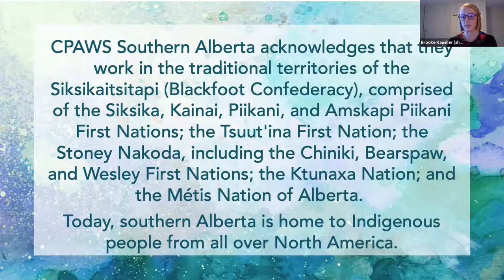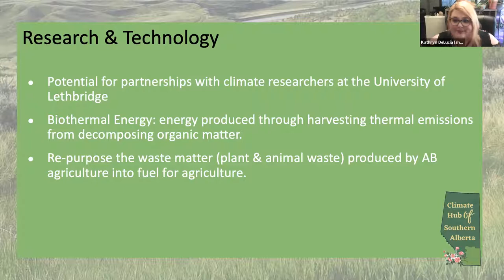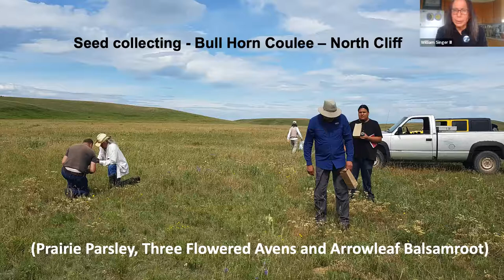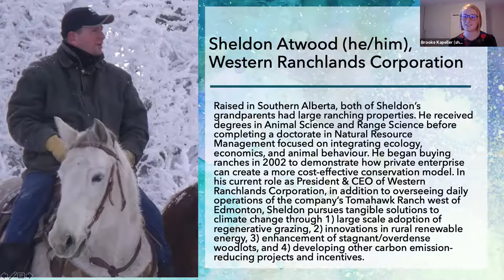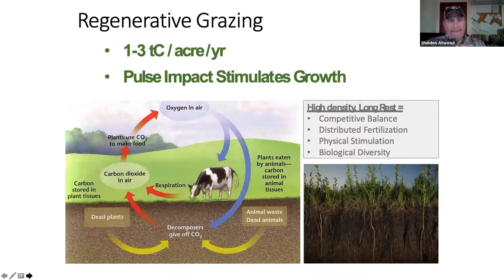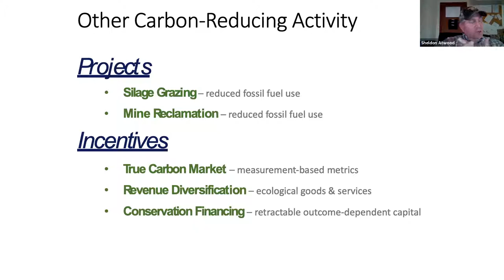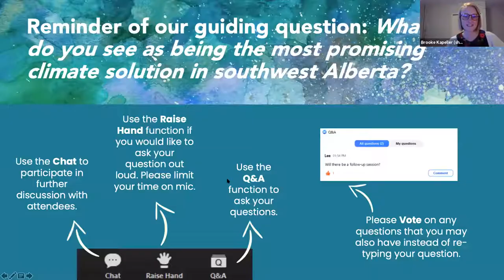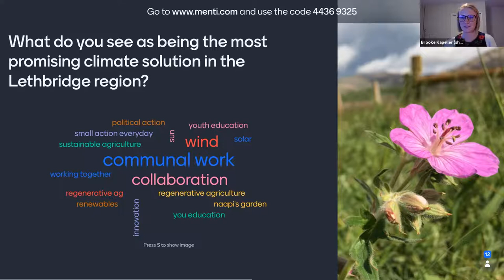Celebrating Local Climate Solutions (Lethbridge Edition)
An inspiring speaker series focused on positivity and HOPE. Our guests share the work they're doing in Lethbridge region and what they think is the most promising climate solution in southern Alberta. Speakers include:

Kathryn DeLucia (she/her), Climate Hub of Southern Alberta:
Kathryn is a 3rd year undergraduate at the University of Lethbridge working on a B.A. in Women & Gender Studies. She is the Executive Administrator with the Climate Hub of Southern Alberta. She is currently a research assistant studying ecological grief and focuses on justice-based approaches to climate action.

Api’soomaahka (Running Coyote) - William Singer III (he/him), member of the Kainai Nation of the Blackfoot Confederacy.
Named after his great, great uncle Running Coyote who was a Blackfoot warrior, he carries on his legacy by surviving in two worlds and maintaining the Blackfoot worldview. His main profession is as an artist/illustrator with 40 years of experience. His work is deeply rooted in the Blackfoot worldview and uses painting to teach. Along with his art, He devotes a lot of time being an entrepreneur and an environmental and political activist, utilizing Blackfoot Ecological Knowledge and protocol. Other areas of interest include food security and sovereignty, Blackfoot science and physics, watershed health and grassland restoration. Api’soomaahka has been involved in many spiritual, cultural events and activities and has always been an advocate for First Nations rights, knowledge and wellness. He currently operates Naapi’s Garden and Katoyiss Seed Bank and is a member Kainai Ecosystem Protection Association (KEPA) and the Oldman Watershed Council (OWC)

Paige Rosner (she/her), Environmental Education Specialist, Helen Schuler Nature Centre
Paige coordinates an inquiry-based immersive program called the Natural Leaders Project which asks students, teachers and city employees to learn about this place and how to be good stewards of our urban ecosystem within the grasslands.  Throughout 6-12 sessions, which include field studies, guest speakers and action projects, we connect to our ecosystem and look for ways to adapt to a changing world.

Sheldon Atwood (he/him), Western Ranchlands Corporation
Raised in Southern Alberta, both of Sheldon’s grandparents had large ranching properties. He received degrees in Animal Science and Range Science before completing a doctorate in Natural Resource Management focused on integrating ecology, economics, and animal behaviour. He began buying ranches in 2002 to demonstrate how private enterprise can create a more cost-effective conservation model. In his current role as President & CEO of Western Ranchlands Corporation, in addition to overseeing daily operations of the company’s Tomahawk Ranch west of Edmonton, Sheldon pursues tangible solutions to climate change through 1) large scale adoption of regenerative grazing, 2) innovations in rural renewable energy, 3) enhancement of stagnant/overdense woodlots, and 4) developing other carbon emission-reducing projects and incentives.

Sabrina Ryans (she/her), Environmental Educator, CPAWS Southern Alberta
Sabrina is passionate about helping youth and adults get outside and connect with their local landscape. She considers herself blessed to have been able to spend the last 15 years getting to do exactly that throughout central and southern Alberta. Sabrina holds a Bachelor of Applied Ecotourism and Outdoor Leadership and is an instructor with the Outdoor Council of Canada and Paddle Canada.